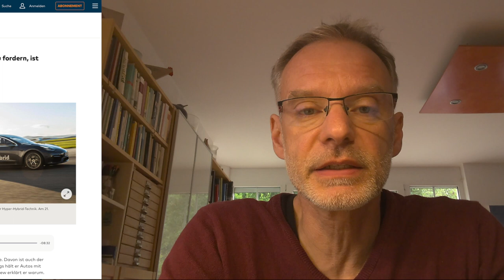Jean Pütz - ELEKTROMOBILITÄT ist Populismus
Jean Pütz, Wissenschaftsjournalist und bekannt durch die Sende reihe Hobbythek hat auf seine alten Tage nochmal eine steile These im Interview mit WELT zum besten gegeben.

Nach Pütz Aussage sind Verbrenner sogar gut fürs Klima und der Umstieg auf Elektroautos reiner Populismus.